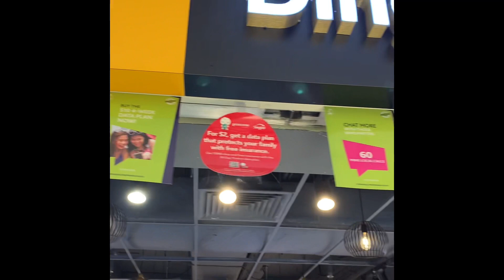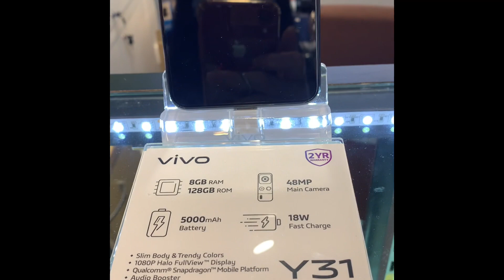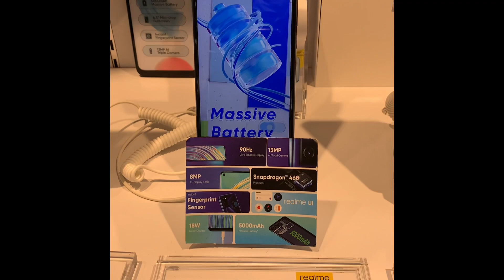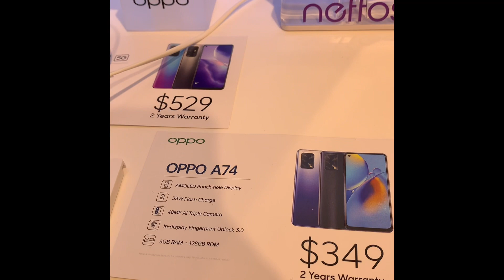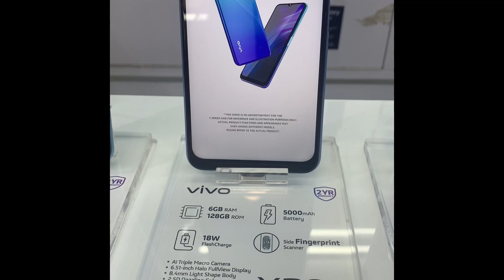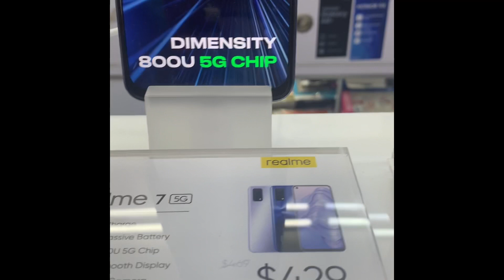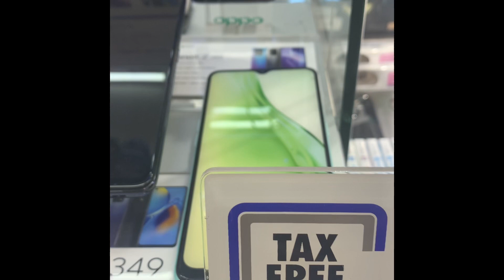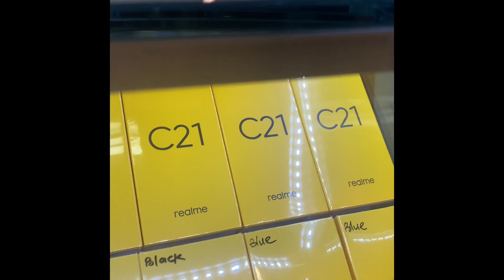Plan to buy cellphone,accessories etc..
Want to buy affordable cellphone accessories window shopping here🤗